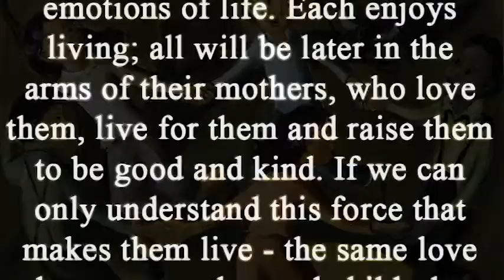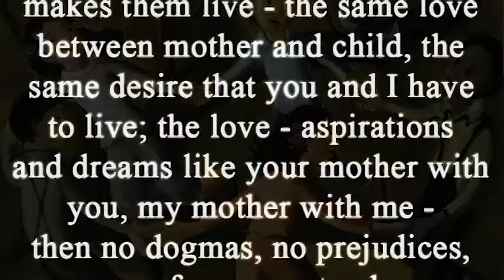POP Mother and Child Chinese Lion Dance